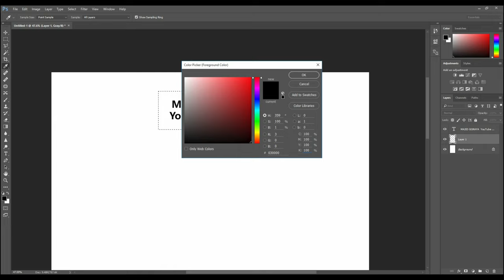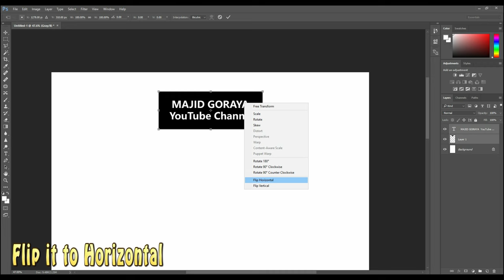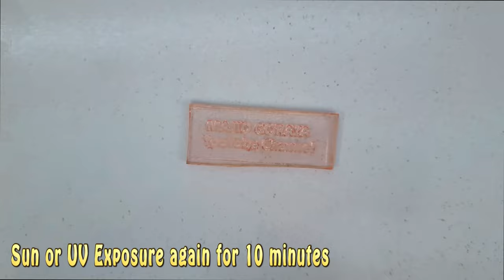How to make professional photo polymer rubber stamp at home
Dear Viewers in this video I will tell you the whole process to making stamp. I will tell you How to make rubber stamp and How to make stamp at home. How to make rubber stamp with easy steps. How to make polymer stamp. How to make photo polymer stamp at home. Stamp making business. DIY photopolymer stamp making. Stamp making process. How to make professional stamp. How to make professional stamp at home. How to make polymer stamp at home. Stamp making.